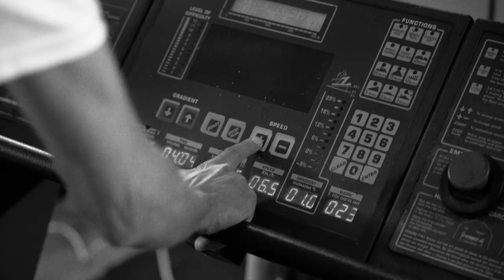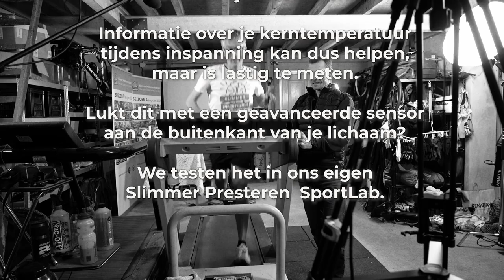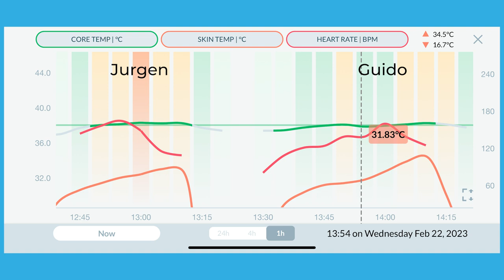#141 Continu je kerntemperatuur tijdens het sporten aflezen met een huidsensor: werkt dat?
Dit is de 141e aflevering van de Slimmer Presteren Podcast, over sport, onderzoek en innovatie. In deze aflevering hebben Gerrit en Jurgen het over "Continu je kerntemperatuur tijdens het sporten aflezen met een huidsensor: werkt dat?"

INLEIDING:
In deze aflevering van de Slimmer Presteren Podcast duiken we in de wereld van kerntemperatuurmeting tijdens het sporten. Het monitoren van je lichaamstemperatuur kan cruciale informatie bieden om oververhitting te voorkomen en je prestaties te verbeteren. Maar is het mogelijk om dit nauwkeurig te meten met een geavanceerde huidsensor?

In ons eigen Slimmer Presteren Sportlab gaan we de uitdaging aan en testen we de werking van een innovatieve sensor die aan de buitenkant van het lichaam wordt gedragen. Ontdek samen met ons of dit een betrouwbare methode is om je kerntemperatuur tijdens inspanning af te lezen.

Wil je meer weten over dit onderwerp? In de shownotes vind je een interessante aflevering waarin Teun van Erp vertelt over de temperatuursensor van Ineos, evenals afleveringen over sporten in de hitte en hittetraining. Ook delen we een recente Nederlandse studie waarin verschillende huidtemperatuursystemen worden vergeleken met de gouden standaard van rectale meting. Bezoek de website van Core voor meer informatie over hun sensor.

Mis deze boeiende aflevering niet en ontdek of het aflezen van je kerntemperatuur met een huidsensor echt werkt!

SHOWNOTES:
Aflevering 77 waarin Teun van Erp vertelt over de temperatuursensor waar ze bij Ineos mee bezig zijn

Recente Nederlandse studie waarin drie systemen om temperatuur via de huid te meten vergeleken zijn met de gouden standaard (rectaal)